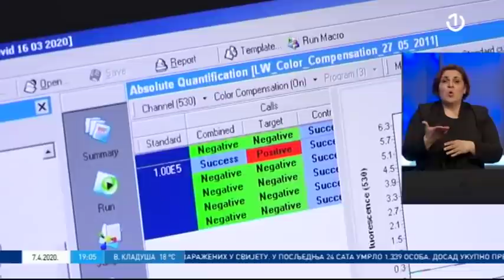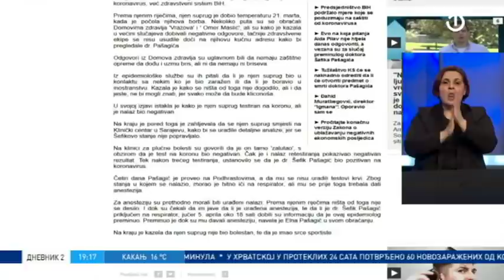Dnevnik 2 - 07.04.2020.